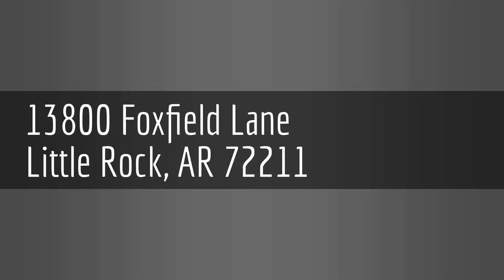CORE2 13800 Foxfield Lane, Little Rock, AR 72211